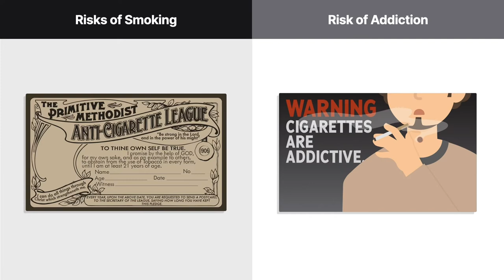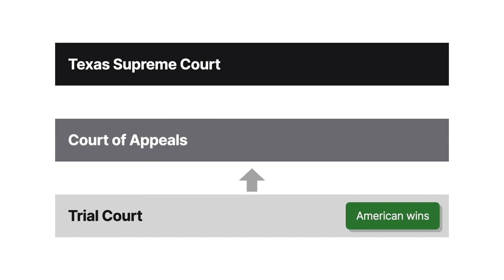American Tobacco Company v. Grinnell Case Brief Summary | Law Case Explained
American Tobacco Company v. Grinnell | 951 S.W.2d 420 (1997)

Consumers assume products on store shelves are reasonably safe. When a smoker takes on big tobacco, the court examines the duty to warn in American Tobacco Company versus Grinnell.

Beginning in the late nineteenth century, courts, books, and magazines recognized the health risks of smoking. Recognition of the risk of addiction followed in the nineteen eighties.

Wiley Grinnell began smoking in nineteen fifty-two. For over thirty years, Grinnell exclusively smoked American Tobacco Company’s cigarettes. Grinnell developed lung cancer. Had Grinnell smoked cigarettes with less tar or a better filter, he still would’ve developed cancer. And virtually all cigarettes contained hazardous pesticide residue.

Grinnell brought defect, warranty, fraud, and negligence claims against American and argued American caused his fatal illness. At deposition, Grinnell testified that, had he known cigarettes were addictive, he never would’ve started smoking.

Grinnell passed away, and his estate pursued his case. The trial court granted summary judgment for American. The appeals court reversed. The Texas Supreme Court took the case.

Want more details on this case? Get the rule of law, issues, holding and reasonings, and more case facts

Have Questions about this Case? Submit your questions and get answers from a real attorney